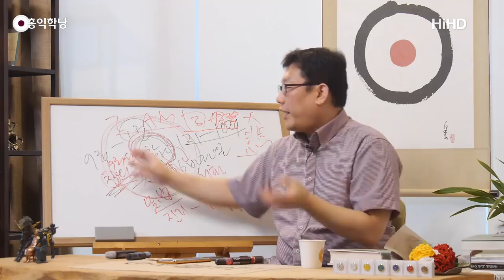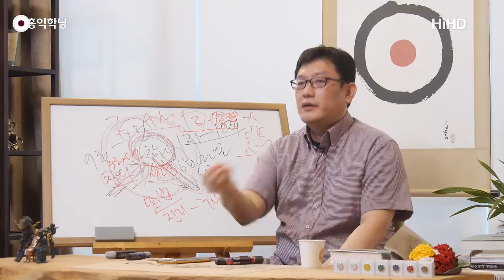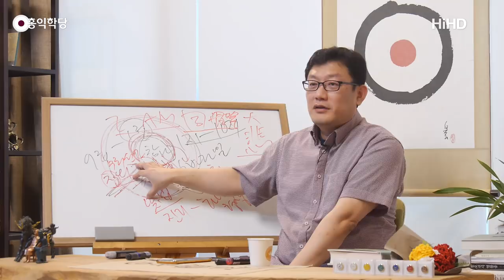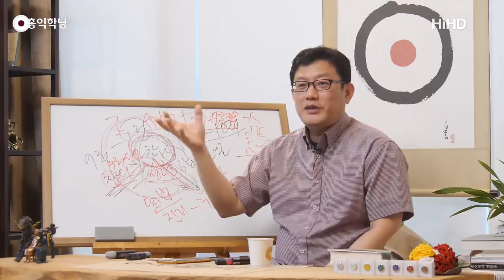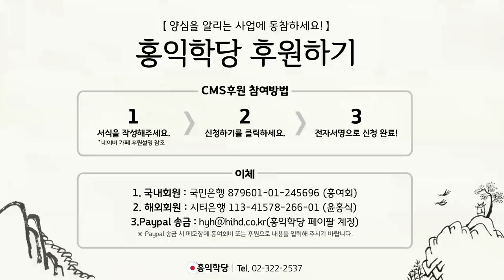[홍익학당] 주인공에게 맡기는 실전팁(180701)_A676